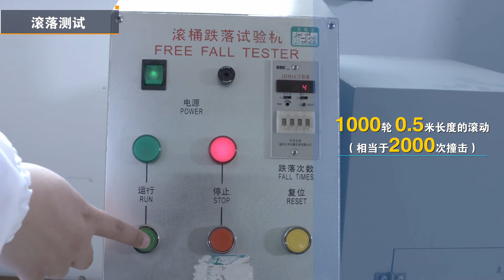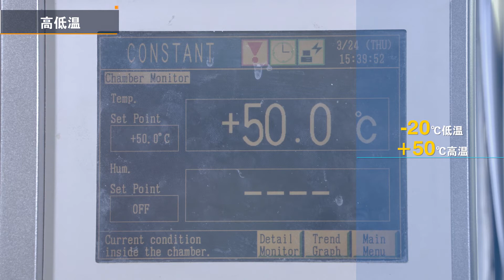A9 reliability tests